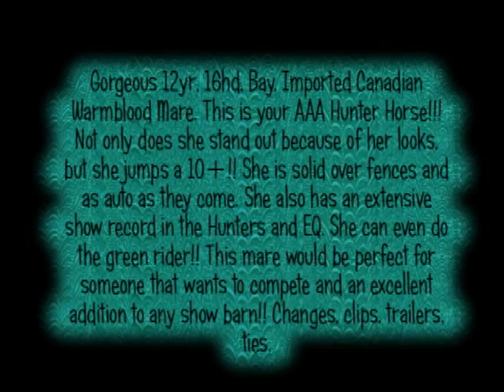Bells and Whistles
Bells and Whistles- Gorgeous 12yr, 16hd, Bay, Imported Canadian Warmblood Mare. This is your AAA Hunter Horse!!! Not only does she stand out because of her looks, but she jumps a 10+!! She is solid over fences and as auto as they come. She also has an extensive show record in the Hunters and Equitation. She can even do the green rider!! This mare would be perfect for someone that wants to compete and an excellent addition to any show barn!! Changes, clips, trailers, ties. MOTIVATED SELLER!! Credit cards accepted. Video Available.